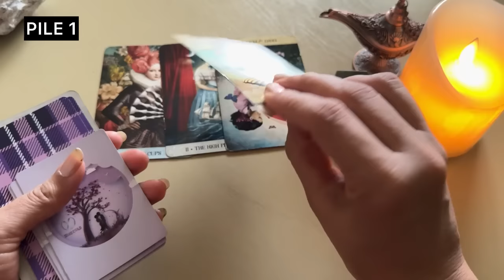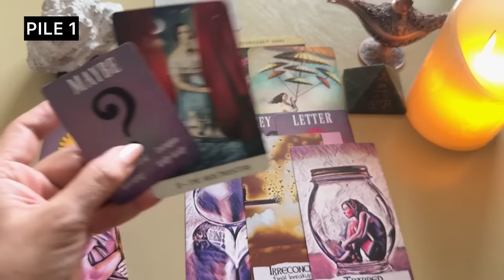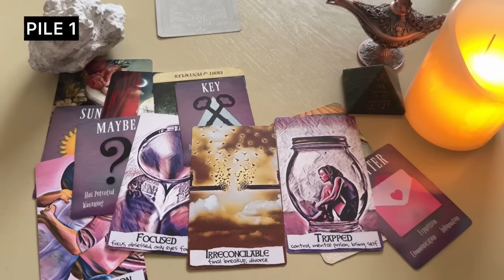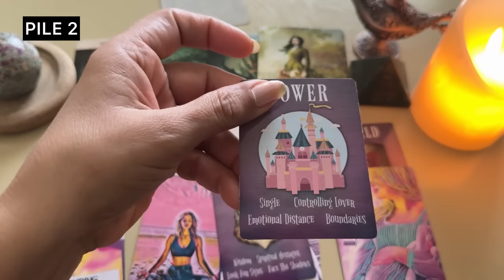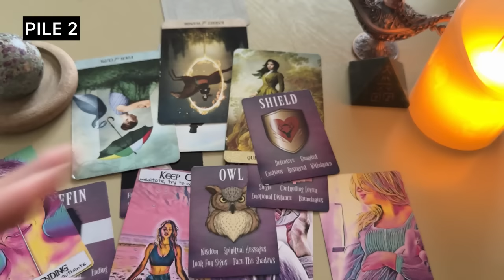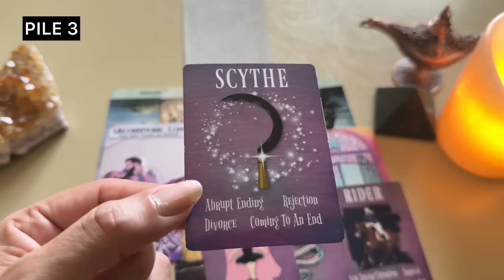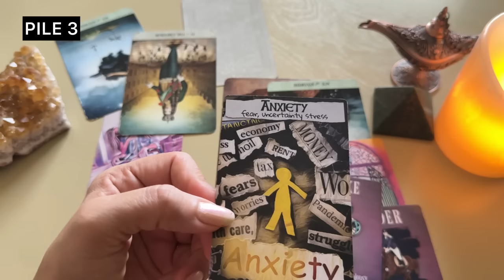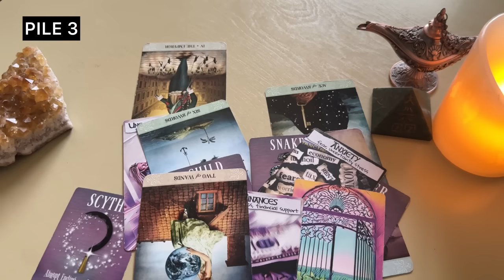🤔 Their Current Energies, Emotions, Feelings, Intentions & Next Steps | Timeless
🎬 Intro - 00:00
🪨 Pile 1  (White Crystal) - 03:18
🟢 Pile 2  (Green Ball) - 15:45
🟡 Pile 3 (Yellow Crystal) - 28:06

🔮 Are you curious about what someone special is truly thinking and feeling right now? In this powerful Pick a Card Tarot Reading, we delve deep into their current energies, thoughts, feelings, emotions, intentions, and next steps.